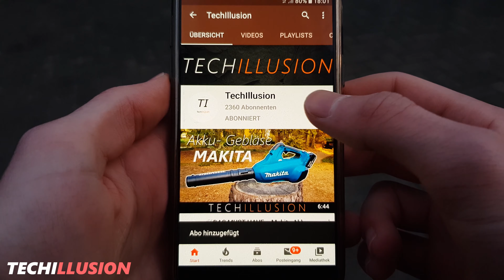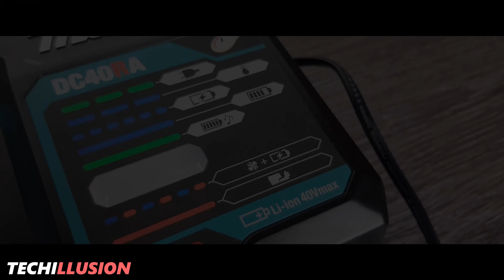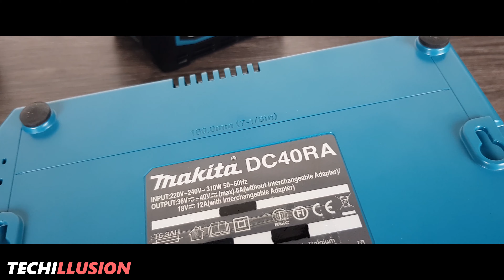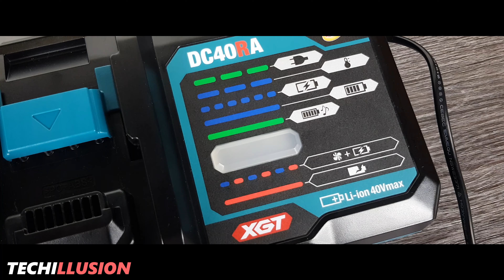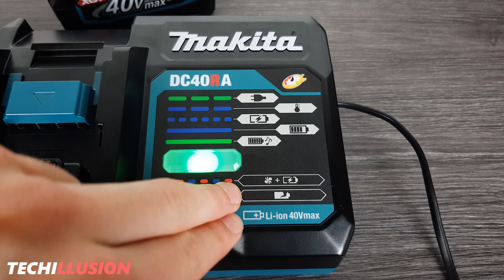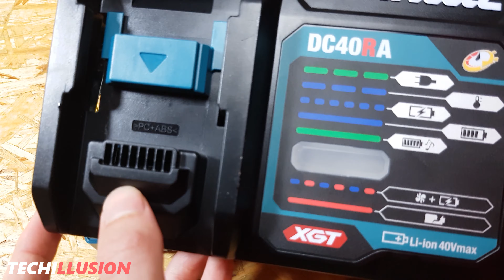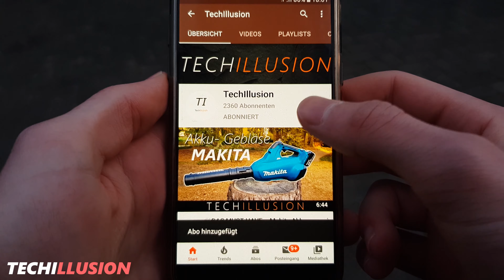🔥SUPER SCHNELL! 40V XGT Akku Ladegerät von Makita!🔌⚡- 2024 Makita DC40RA - Review & Test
Makita 40V XGT Ladegerät DC40RA -

🔻LXT & XGT GIBT'S HIER 🔻

- ZUBEHÖR -
►Makita 18V Werkzeugakku
►Makita Ladegerät DC18RC
►Makita Ladegerät DC18RD